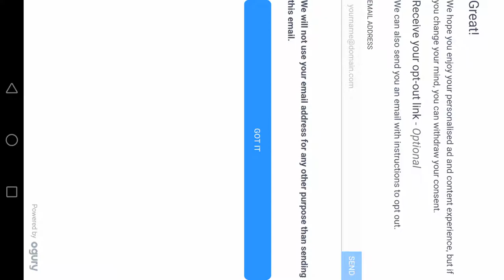JAY'S JOURNEY ADVENTURE Gameplay New OFFLINE Action Android Games 2019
A new way to approach Mobile games, Jay's Journey Adventure takes you around time and space in a 2D retro action platformer brawler.
From Egypt to a futuristic Area 51 Jay will have to fight against his enemy: the Man in Black.

I know we are not supposed to tell you...the MiB is not that tought to be honest with you but he has an army of creatures in each timeline that you need to beat, and is not that easy as it looks, you need practice and strategy.
Of course the price of taking down the game can be really...really...and i mean REALLY good!
You will able to power up your character, improve your skills, get fancy dresses and outfits, unlock powerfull super powers and get an epic arsenal of weapons to take down enemies; not only this, you will have a robot next to you to help you, and, sometimes he will get really angry and will kill everything clearing a stage in an instant
- A travel through time on reality-based levels walking inside portals, flying in space, riding horses, fighting witches, werewolf and much more.
- Upgradable skills and abilities that will help you to chase down your nemesis even faster!
- Customise your own character, with cool outfits inspired by the story or just unlock an awesome secret spy's suit, or a super-amazing space armor, or just fight in your swimsuit, your choice!
- Story Mode with checkpoints, timed battlezones, strategic boss fights, we got it all!
- Retro style controls, customizable even for lefty hand people.
What are you waiting for? Join Jay's Journey and get your reward! PLAY NOW!

This game contains optional in-app purchases including subscriptions.

Permissions used in the game:

- Check your network, WIFI and Internet availability:
Ensures your game is kept up to date, give you access to online/cloud save options on our server so you can keep your game and your saved levels on each device you own, even if it's on a different platform ( between iOS and Android ) and serve ads where applicable.

- Avoid the device falls asleep:
This prevents the device from going into a sleep state while the game is active.

- Allow IAP items purchases:
This allows you to make purchases from our in-game store.

- Receive push notifications:
Gives us authorization to send you messages and notifications for events, features, etc.

- Access to media of the phone:
We just need it to make you save screenshots and important informations that you might wanna keep.

- Write External Storage:
Jay's Journey needs access to the file system to run properly.